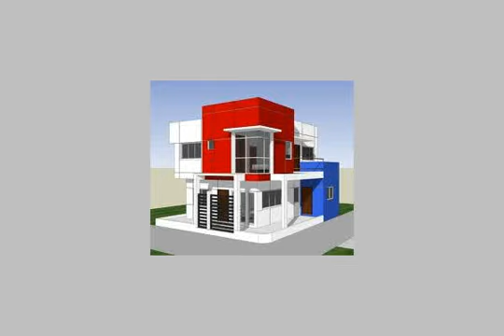Apartment For Sale In El Haram Cairo - mlseg.com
Apartment For Sale In El Haram Cairo شقه واجهه على عثمان محرم بسعر لا يقارن كاش165.000قسط لمده 36 شهر بدون فوائد178.000 - شارع عثمان محرم بالهرم - Egypt Real Estate | Greater Cairo | El Haram | Apartment For Sale